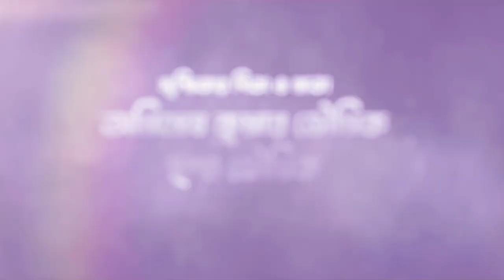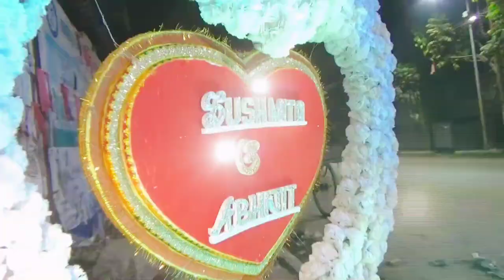Abhijit & Susmita l Best Bengali Wedding 2021 l Bengali Wedding full Video l Part 1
Best Bengali Wedding 2021 l Abhijit & Susmita l Bengali Wedding full Video l Part 1

Abhijit&susmita weddingvideo